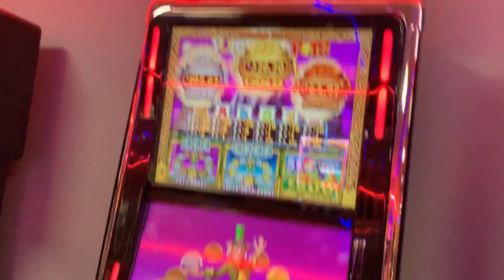SLOTS ARCADE QUICK PUNT FRUIT MACHINE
love you all troops x